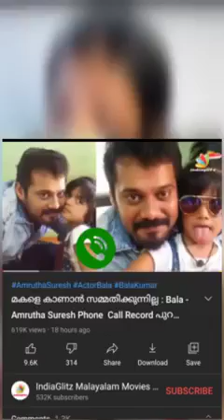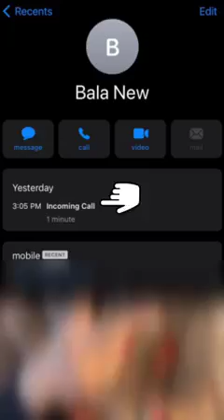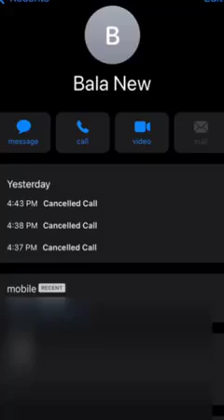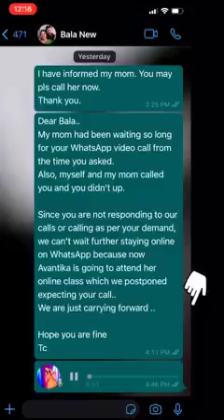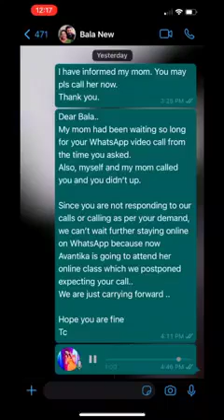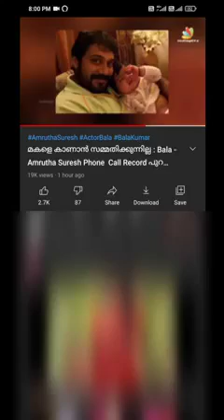കുഞ്ഞിനെ കാണിക്കില്ല എന്നു പറഞ്ഞത് - വിവാദത്തിന് മറുപടിയുമായി അമൃത സുരേഷ് ലൈവിൽ